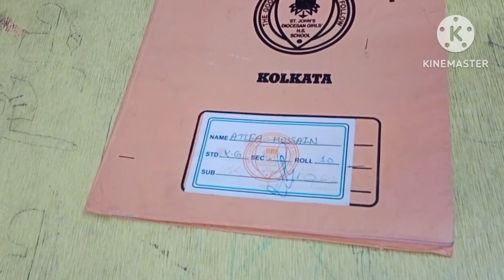pehla roza rakhe hai hum mein do drees q change ki#dailyvlog